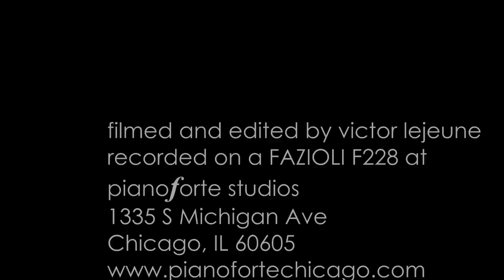Redemption Song - Solo Piano Version, Performed by George McRae - Video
A solo piano version of this classic from George McRae's latest release "Tightrope." Filmed, edited and recorded by Victor LeJeune at Pianoforte Chicago.
Available at iTunes and CDbaby.com